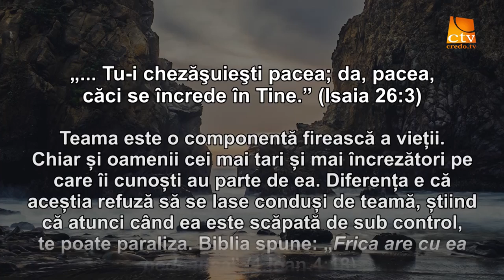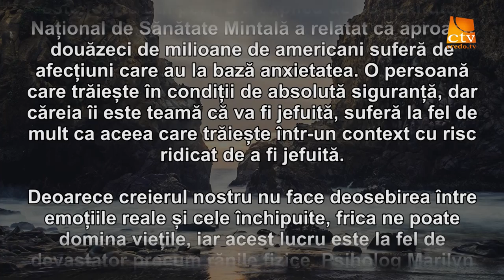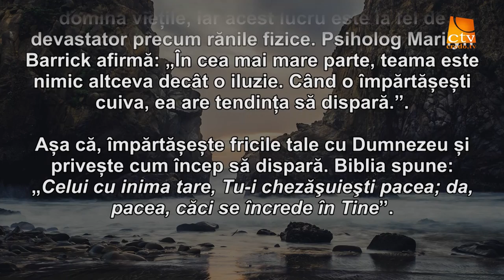Cuvantul Lui Dumnezeu pentru Astazi - 02.08.2016